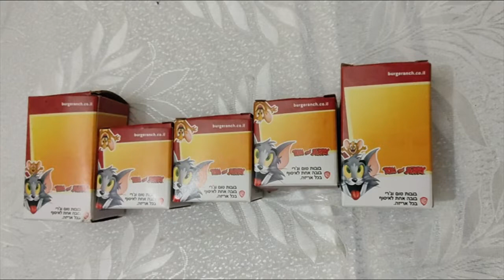פתיחת סט שלם של טום וג'רי מהבורגראנץ' opening a full set of tom and Jerry from the burgeranch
פתיחת סט שלם של טום וג'רי מהבורגראנץ'
 opening a full set of tom and Jerry from the burgeranch